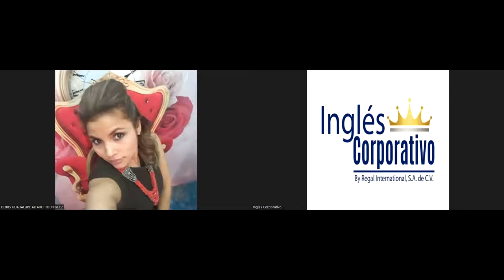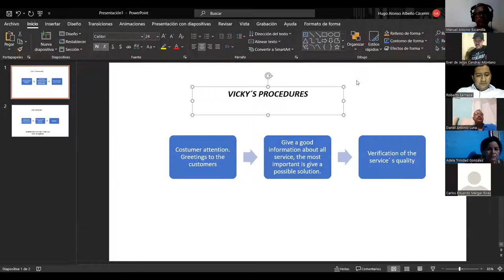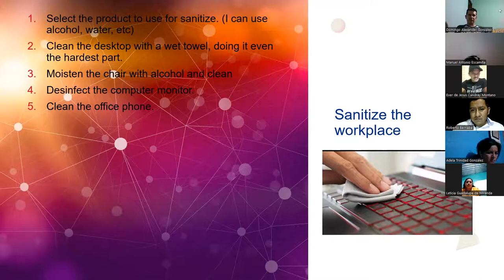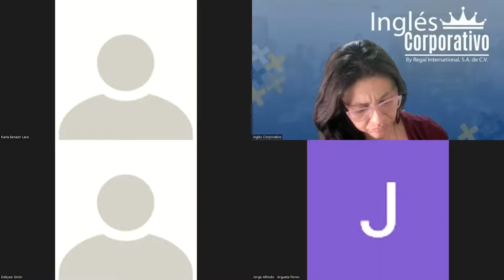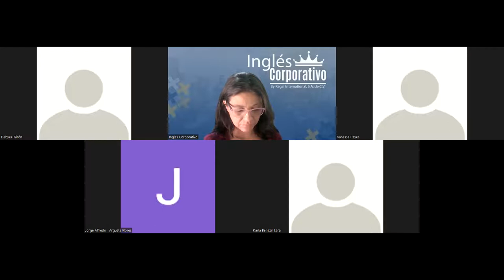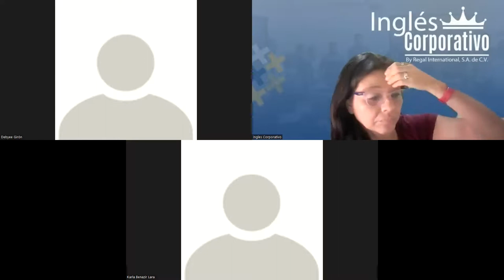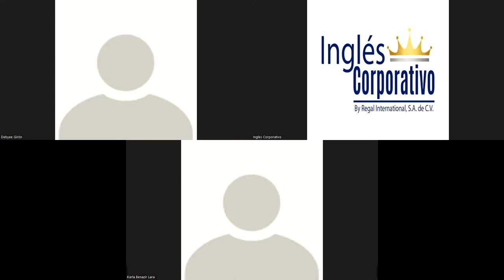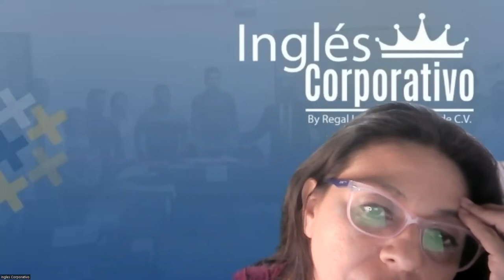Ingles Corporativo-Videoconferencia #8 Talking about procedures